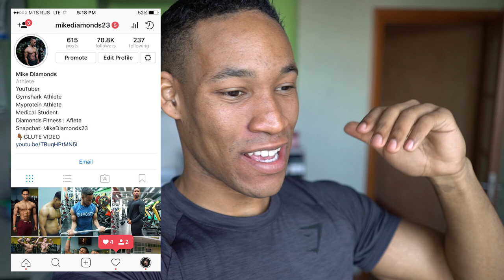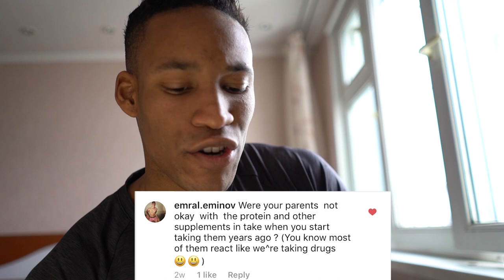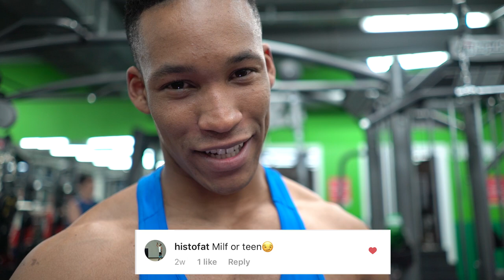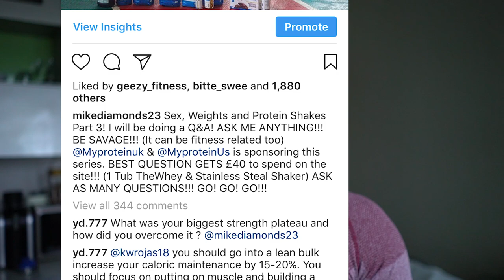Sex, Weights and Protein Shakes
I APOLOGIZE FOR THE SAVAGERY IN THIS VIDEO IN ADVANCE

“Student Shredding” is a Vlog Series including Tracking My Cut/Shred, Physique Updates, Full Day of Eating / Meals and the Day To day life of Mike Diamonds: STUDENT/ BODYBUILDER/ YOUTUBER